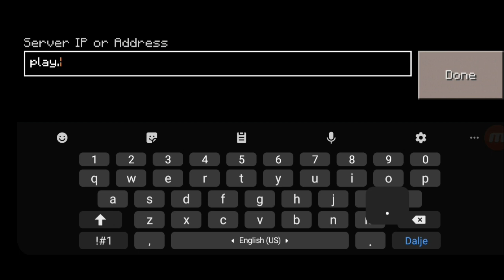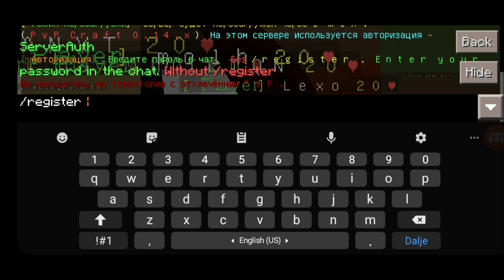Craft Palace Pro - Multiplayer / Online - Gameplay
Craft Palace Pro Multiplayer

Craft Palace Pro Online

Craft Palace Pro Servers

Craft Palace is a free god and simulation game. You can use a variety of different pixel cube to build anything from simplest houses to magnificent great!

- Crafting and Building game with huge 3D world